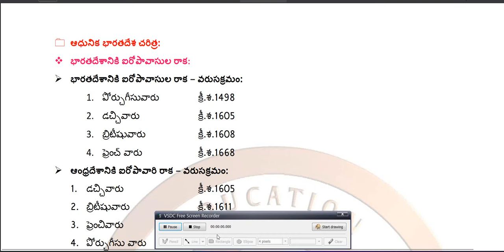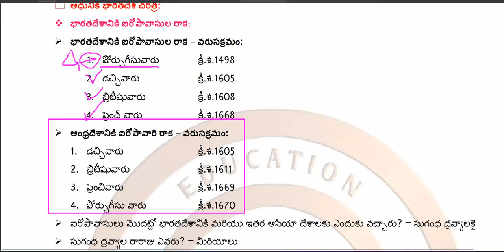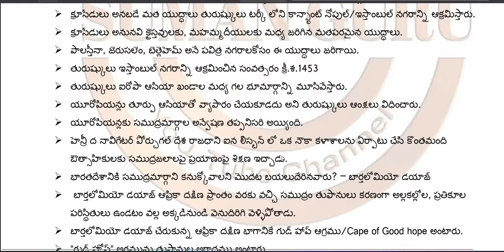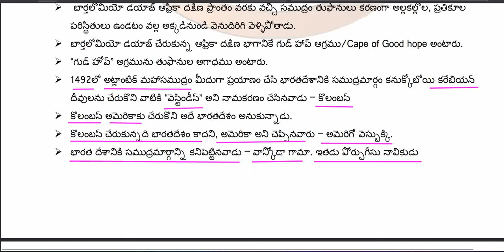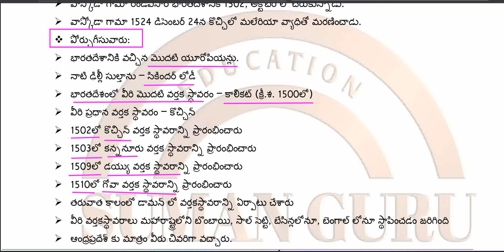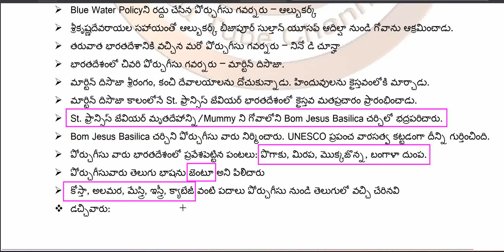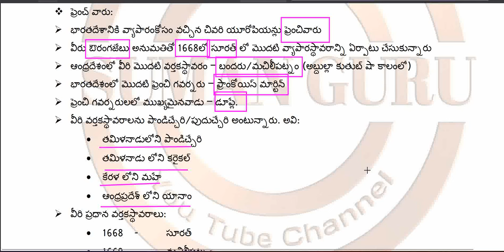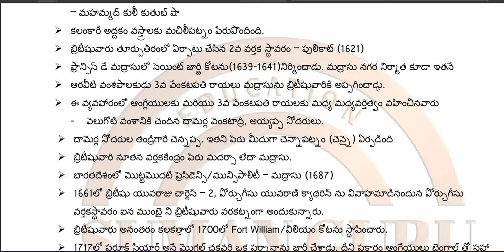APPSC||Group 2||Screening Test||Indian History Marathon class 12IIభారతదేశానికి ఐరోపావారి రాక